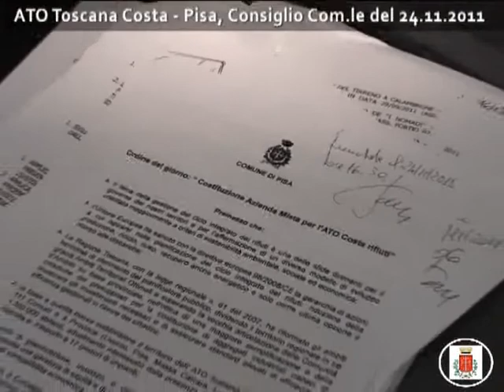ATO Toscana Costa - Pisa, Consiglio Comunale del 24 novembre 2011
Pisa, Consiglio Comunale del 24 novembre 2011 - Proposta N. 1: "Adesione al processo di costituzione di società mista per lo svolgimento del servizio integrato di gestione dei rifiuti urbani nell'Ambito Territoriale Ottimale "ATO Toscana Costa" -- id 763630".
L'intervista del Capogruppo (SEL) Carlo Scaramuzzino